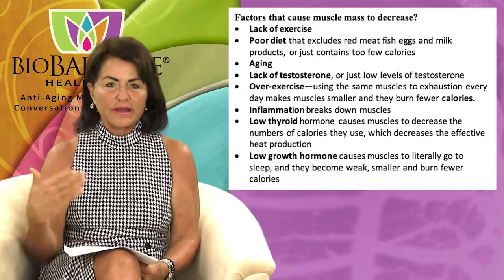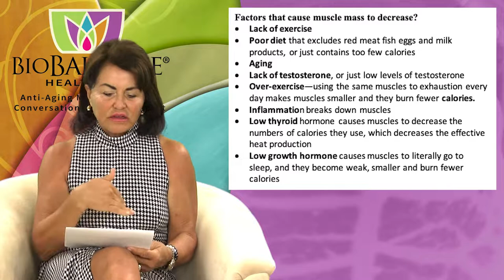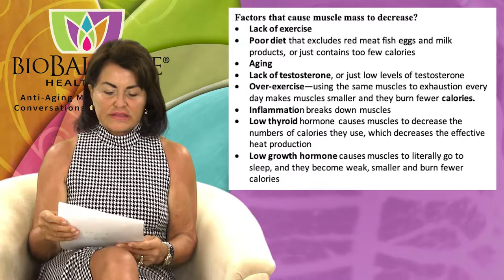Why Does Dr. Maupin think Making Muscle is Key to Anti-Aging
When you come to my office, I don’t just weigh you, but I do a full body composition with the InBody machine   before treatment begins for a baseline measurement of fat, muscle and body water. After 4-6 months of treatment with T pellets I measure changes in total body weight, fat mass, % body fat, and increase in muscle mass. Even for patients who don’t exercise there is usually a conversion of body fat into skeletal muscle in the first few months even if there is now loss of total weight, however sedentary patients may not have as large an increase in muscle mass until they start working out with weights and doing aerobic exercise daily. Patients who do follow my directions to work out, generally have a larger fat-burn, which uses up calories faster calories, while they build even more muscle.

The benefit of exercise is the most well documented anti-aging activity and treatment to reverse aging available and getting my patients to exercise daily is the hardest compliance issue I confront when managing my patients.  “Just do it” is Nike’s catch phrase and I agree…after people just do it, they feel younger and healthier after 2 weeks and they don’t want to stop!  I advise my patients who spend their days using their brains instead of their bodies to improve their mentation by working out for 30-60 minutes every morning.  Exercise has been proven to greatly improve the quality of an individual's mental work output.

Why does Dr Maupin concentrate on growing of Muscle Mass for her anti-aging patients?

Muscle mass is very important in our practice because it is an important way to bring patients back to healthy, normal weight, and reverse their true age. Patients who already have great muscle mass before they start testosterone pellets have the best “fat loss” response.  If you think of all the muscles in your body as furnaces that burn calories in your diet as fuel, making heat and energy out of the calories that are eaten.  The bigger the furnace the more energy it makes and the more fuel it requires.  Muscles make heat, burn calories and create energy. They burn over 80% of our total calories.

What factors cause muscle mass to decrease?  Very low muscle mass is called Sarcopenia and Frailty.
• Poor diet that excludes red meat fish eggs and milk products, or just contains too few calories
• Aging
• Lack of testosterone, or just low levels of testosterone
• Over-exercise—using the same muscles to exhaustion every day makes muscles smaller and they burn fewer calories.
• Inflammation breaks down muscles
• Low thyroid hormone causes muscles to decrease the numbers of calories they use, which decreases the effective heat production
• Low growth hormone causes muscles to literally go to sleep, and they become weak, smaller and burn fewer calories

You can see that many factors in our modern environment can prevent our muscles from burning calories, building muscle and maintaining muscle mass to help us move about throughout our lives.

Your muscles DO MORE than just make you strong, they decrease your “health age”, but how? Healthy Active Muscle Tissue Benefits you by
• Decreasing inflammation
• Slowing aging by increasing the length of your telomeres on your chromosomes
• Decreasing Insulin Resistance
• Increasing bone mass
• Increasing metabolic rate and weight loss
• Increasing neurotransmitters to make you think better and maintain your brain, and improving your mood
• Weight loss—your muscles are the largest organ of your body that burns calories.  The more muscle you have, the more calories you burn!

The first step in making your muscle mass grow is receiving testosterone replacement after aging begins, after age 45.
Testosterone increases muscle mass that would normally shrink as the years of abnormally low T accumulate.  T works to build muscle by directing blood to the muscles to deliver oxygen and decrease lactic acid produced in the muscle that causes pain after exercise. Testosterone thickens your skin, your bones and your connective tissue to make exercise possible and more productive.  T tightens your skin and strengthens the attachment of muscle to bone throughout your body causing the pull necessary to make stronger bones. T is also anabolic, which means it directs tissues to “grow” and become stronger and bigger.

How does muscle tissue work?
Your muscles are a dynamic tissue. Your muscle mass decreases every time you exercise and then rebuilds the following day.  When you are young this process is balanced.  Muscle mass decreases equally to the increase in muscle mass built the next day. When you are young and have excellent testosterone levels, the more exercise and weight-training you do the more muscle you make and the less you lose.  When you exercise with weights and adequate T, you can make more muscle than you break down, so you can increase the size and strength of your muscles.